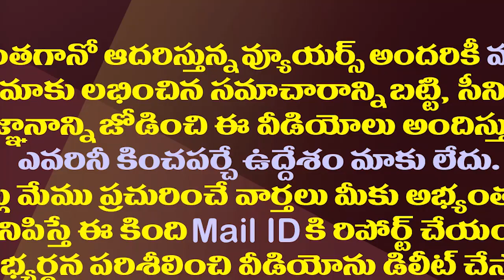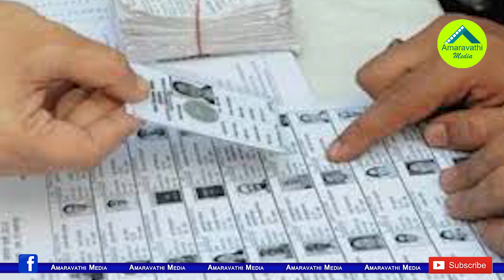అందరికీ అధికారికంగా రెండు ఓట్లు..21గ్రామాల్లో ఇదే పరిస్థితి| That 21 Villagers Have Double Votes